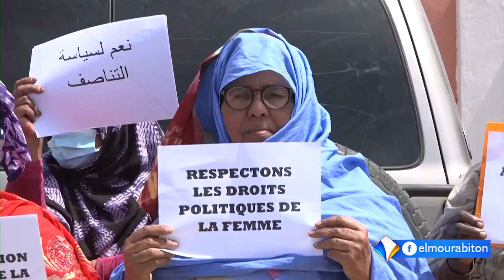بمشاركة غير مسبوقة في تاريخ البلاد وفقا للحكومة..هكذا أظهرت الارقام نسبة المشاركة السياسية للمرأة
تقرير : أحمد بابية
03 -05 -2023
قناة المرابطون - الصفحة الرسمية - 2023